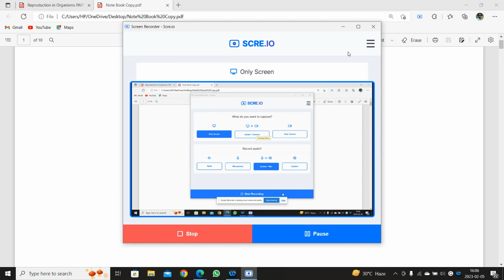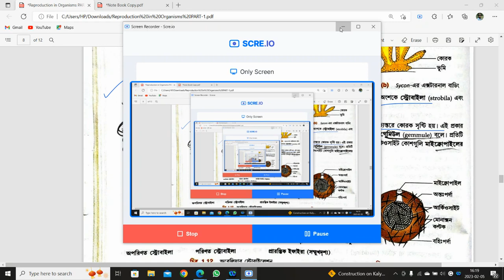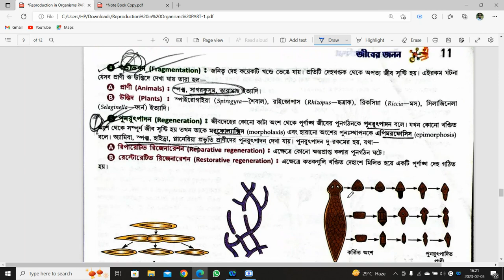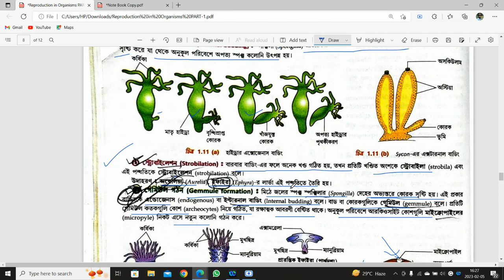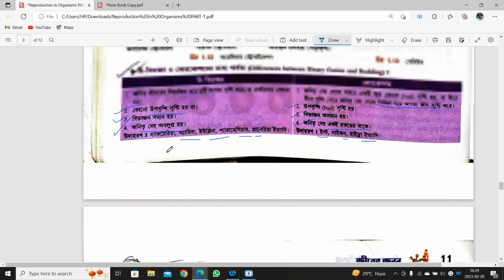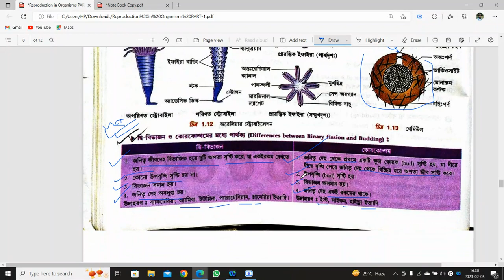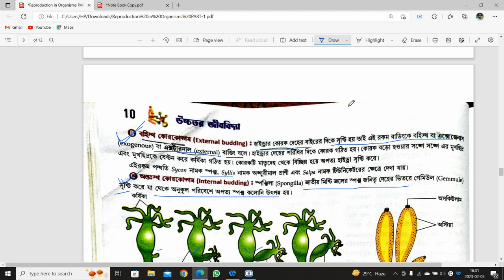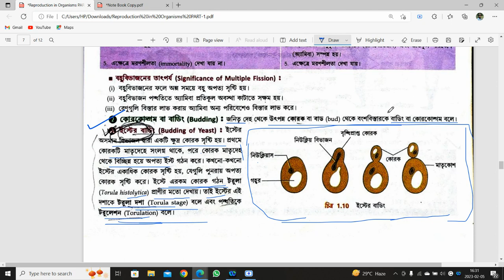Budding | Part-3 | Class XII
Reproduction in Organism | জীবের জনন | Class-XII | Biological Sciences | Part-3

বন্ধুরা video টা যদি ভালো লাগে like করবেন । তোমাদের ভাইয়ের চ‍্যানেল টিকে এগিয়ে নিয়ে যাওয়ায় জন্য support-এর অনেক প্রয়োজন ।

   🙏সবাইকে ধন্যবাদ এই চ‍্যানেলটিতে আসার জন্য 🙏